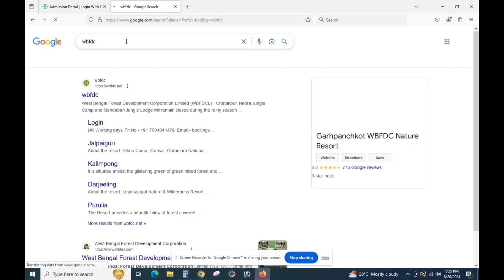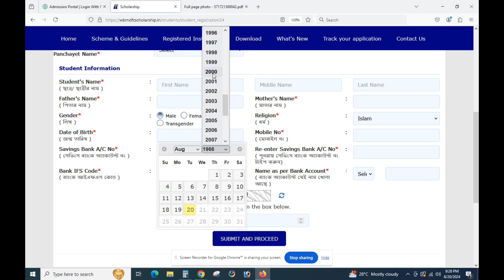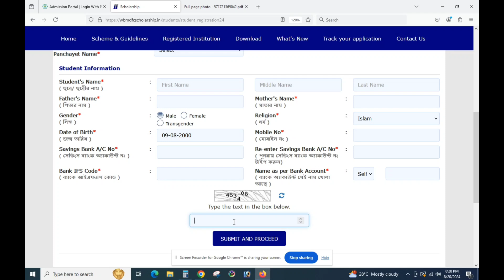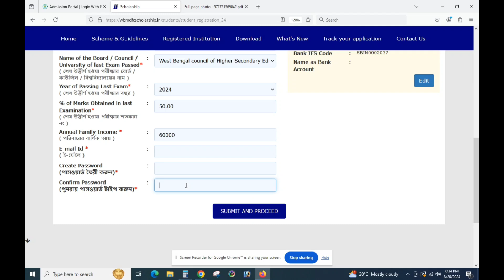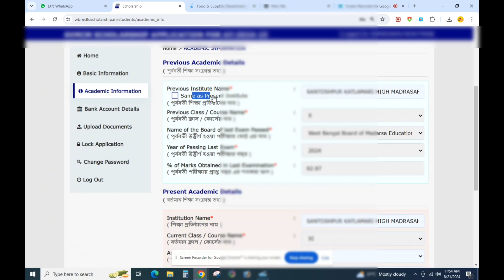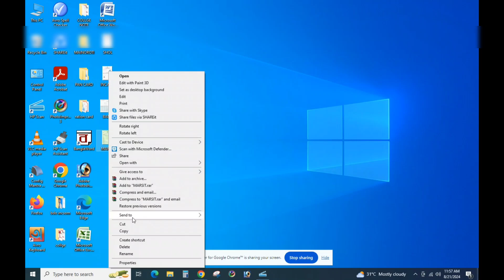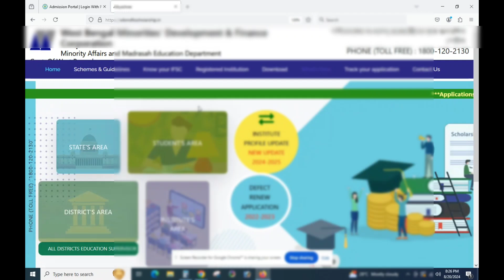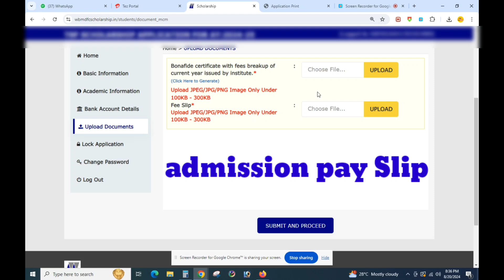Aikyashree West Bengal Minorities & Swami Vivekananda Scholarship Online Apply Fresh & Renewal 2024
👉Free MLM & Others Offer..

Google Pay Download link.. Send ₹1

Paytm Fast payment Link..₹1send money Paytm merchant QR Code flat ₹50 Cashback..

Navi apps.. ₹1 Gold buy

New Release Movie channel..

Amazon Download..

code- YB4NNT

00:05
0:10
0:20
1:00
2:00
5:00
7:00
10:00
12:00

West Bengal Minorities'Development and Finance Corporation. WBMDFC was established in 1996 as per West Bengal Act XVIII of 1995, i.e. The West Bengal Minorities ...
Term Loan Applicant Use
Education loan
District Office Minority Affairs ...
West Bengal Minorities ...
Executive Officers
Feedback

You visit often
Scholarship
Government Of West Bengal. পশ্চিমবঙ্গ সংখ্যালঘু সম্প্রদায়ের ছাত্র ছাত্রীদের জন্য স্কলারশিপ পোর্টাল.
WBMDFC Track Application
WBMDFC Payment status
WBMDFC Scholarship Status check
ঐক্যশ্রী স্ট্যাটাস চেক
ঐক্যশ্রী স্কলার্শিপ
WBMDFC loan status check

ঐক্যশ্রী - Student Panel - Aikyashree
ঐক্যশ্রী - Student Panel · Renew Your Application 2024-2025 · Fresh Registration 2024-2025 · Registered Student's Login · Renew Your Application 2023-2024 · Fresh ...